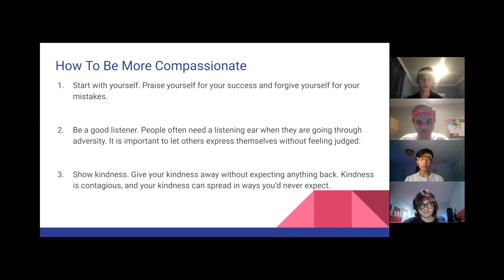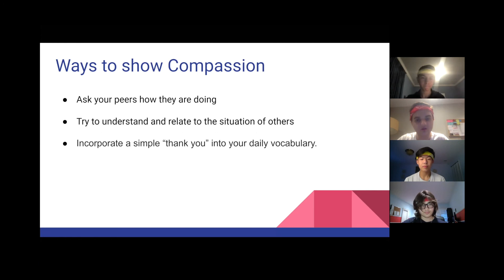Crestwood Preparatory College Student Prefect's Compassion Video